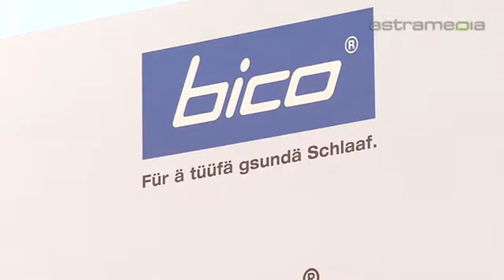Möbelhaus Comodo AG, Dürrenäsch; Wohnideen von ...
Hier stossen Sie immer auf etwas Neues - Ihrer Kreativität und Lust am Einrichten sind keine Grenzen gesetzt.